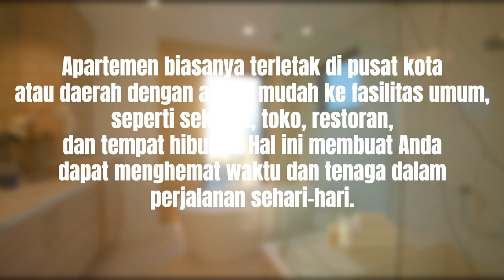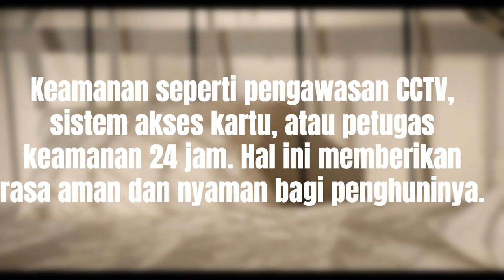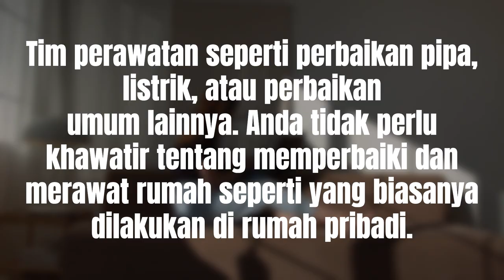Manfaat Tinggal di Apartemen